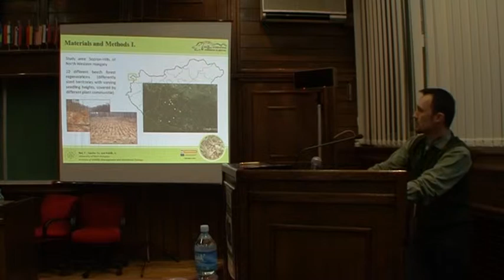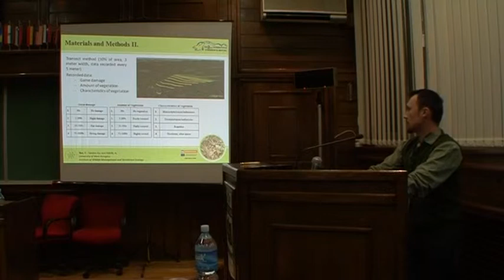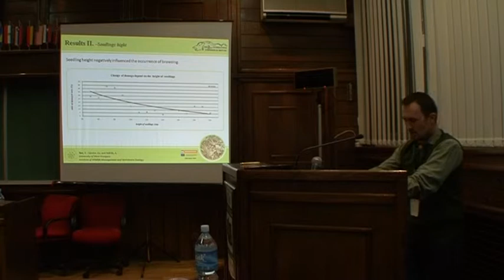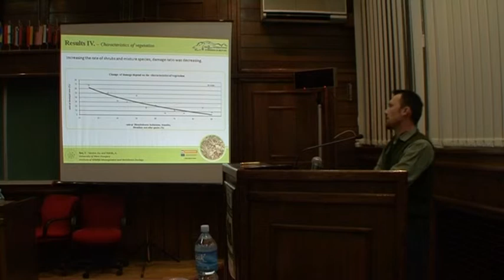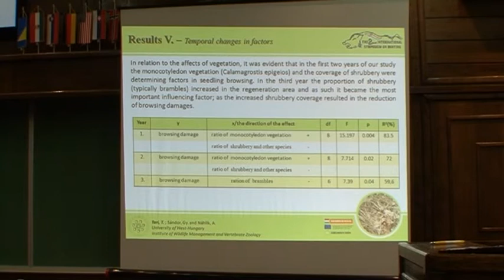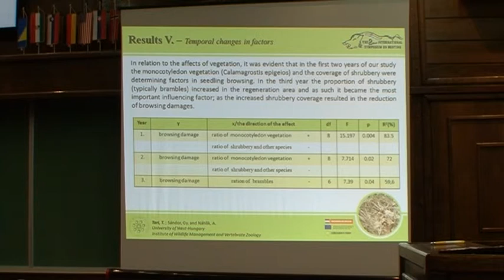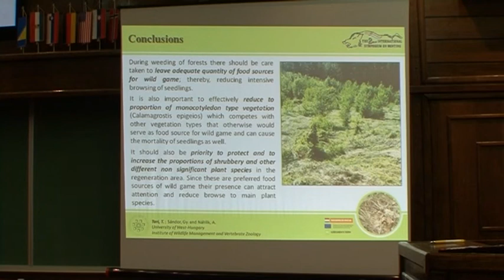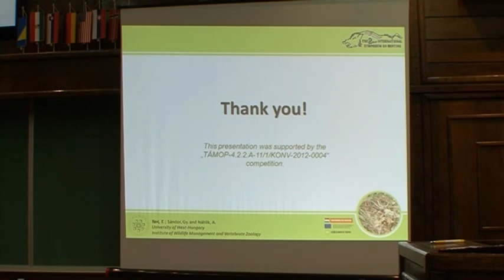Tamas Tari eng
Analysis of game damages in forest regenerations